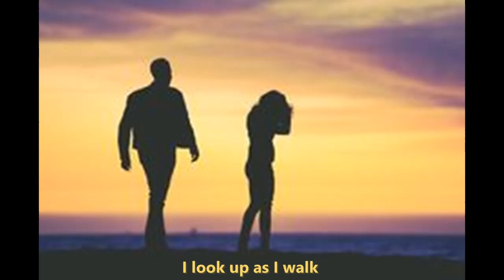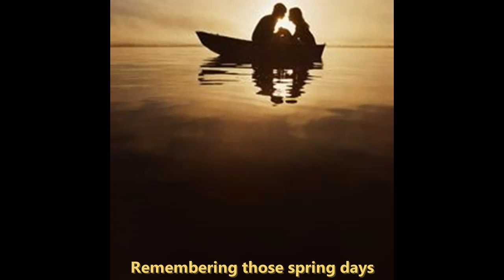Sukiyaki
Every relationship is bound to have some troubled times.The only difference between one relationship and another is how long the trouble is allowed to last; how serious the conflict; how determined each person is to fix it or let pride and arrogance destroy it.

Welcome to The Seed Group Podcast! Your place for entertainment, education and information.
And as always... Plant a seed and watch it grow!

Music in this Podcast:
Performed by:
Kyu Sakamoto